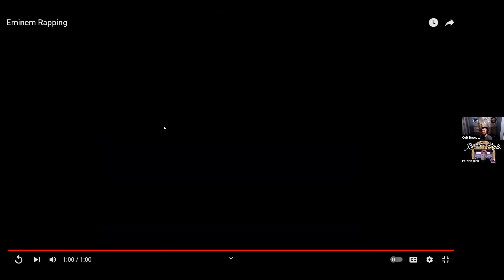Raised On the Radio 126 "Fan Abuse"